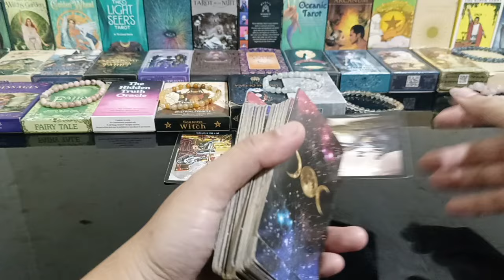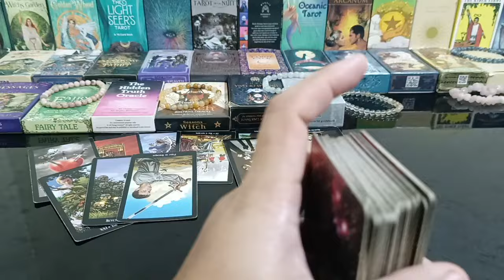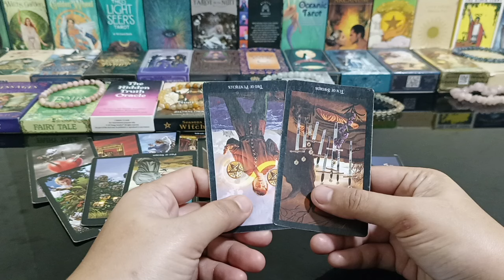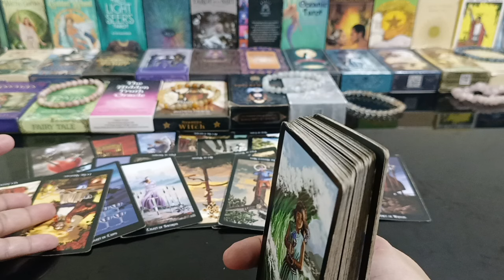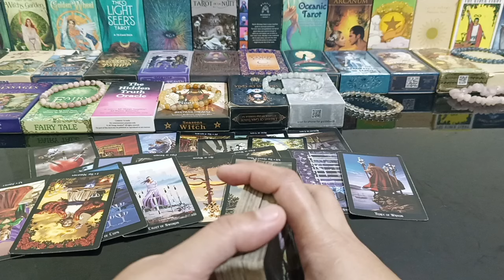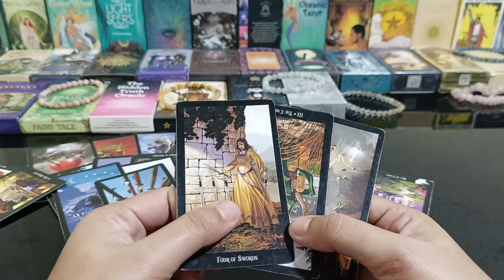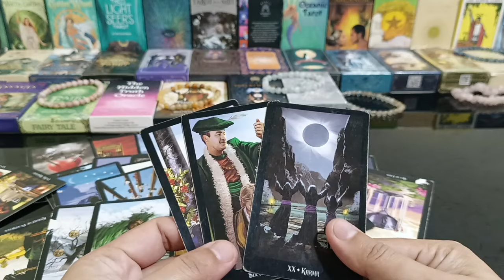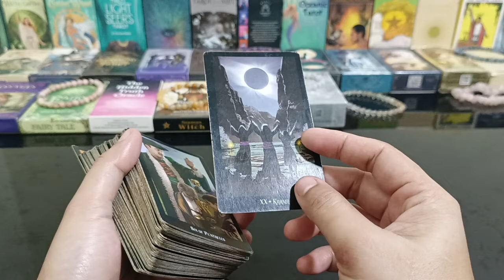gusto nya lumayo na yung pumipigil sa kanya na kontakin ka.nawalan ng powers ang komontrol sa kanya.